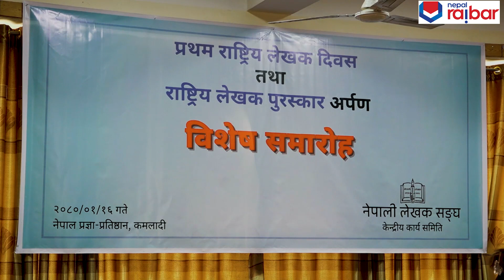Bairagi Kanila वरिष्ठ साहित्यकार बैराँगी काइँलालाई एक लाख राशिको पुरस्कार